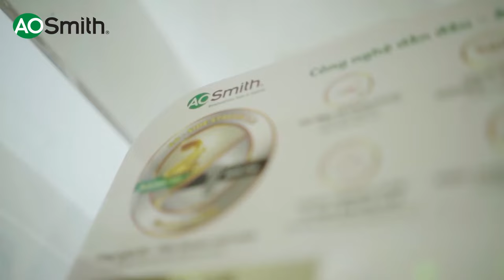Bố Con Sâu: Hãy Uống Nước Lọc Và Tập Thể Dục